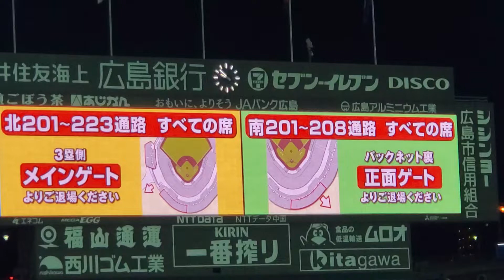帰るぞ！密集注意♪マツダスタジアムのプロムナードを下る 20220422@MAZDA Zoom-Zoom ｽﾀｼﾞｱﾑ広島･ﾋﾞｼﾞﾀｰﾊﾟﾌｫｰﾏﾝｽ